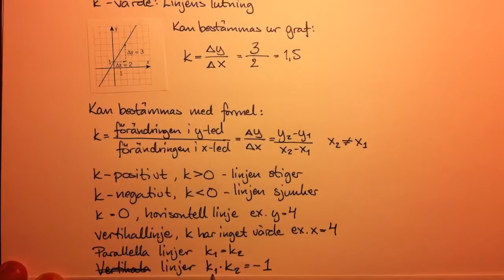Räta linjens ekvation - sammanfattning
En sammanfattning av de begrepp som har med Räta linjen att göra.